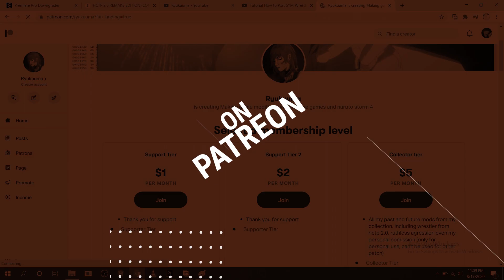TOMKO JOIN HCTP RUTHLESS AGRESSION PATCH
i will make his leg more smaller later along with steiner